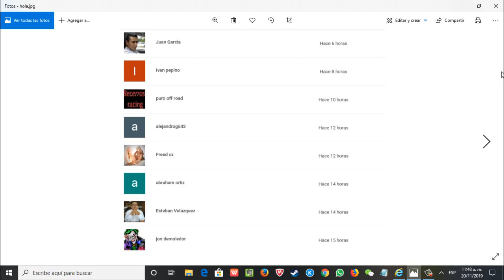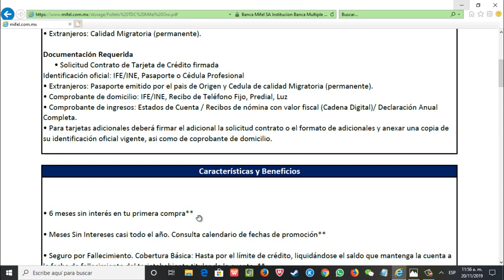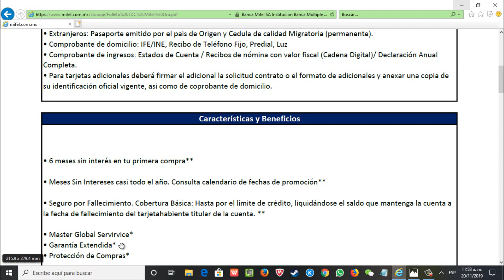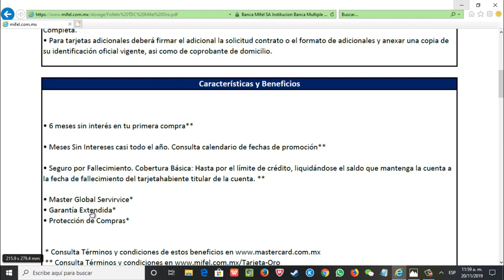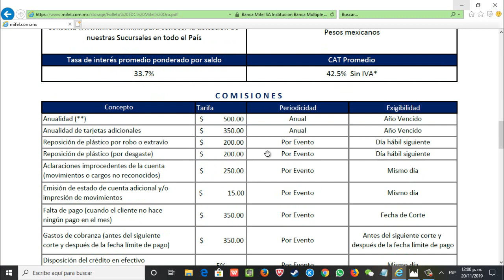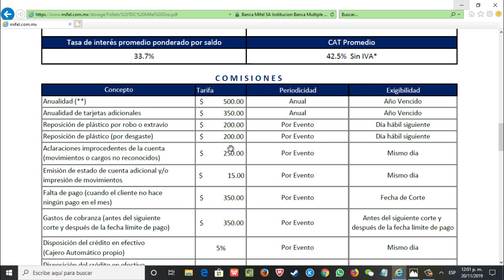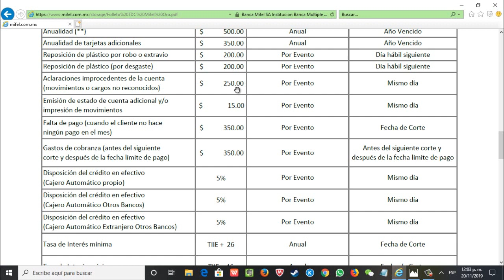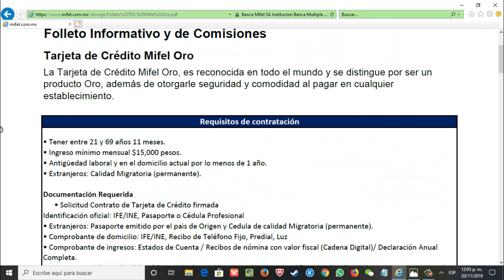Ventajas y Desventajas de la Tarjeta de Credito Mifel Oro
Ventajas y Desventajas de la Tarjeta de Crédito Mifel Oro.
Ventajas y Desventajas de la Tarjeta de Crédito Mifel Oro Beneficios y Comisiones.

Quieres Donar al canal.